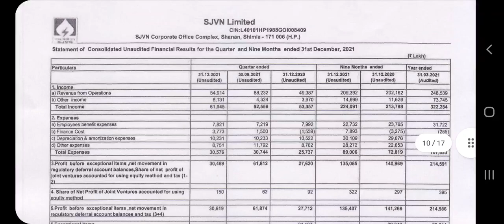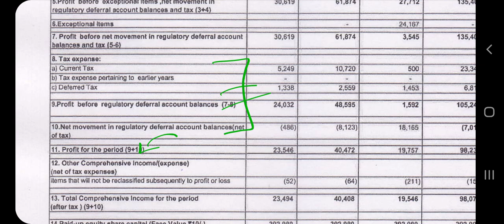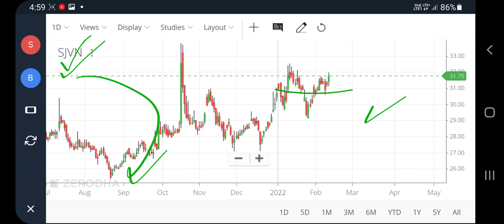Sjvn q3 results 2022 , sjvn share latest news, Sjvn ltd latest news, Sjvn ltd share news, pt360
profitips360